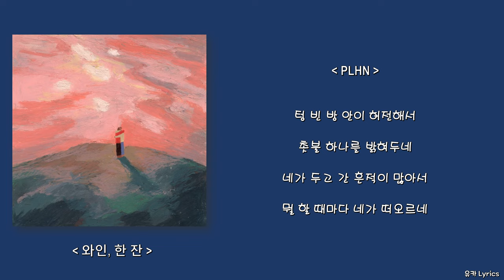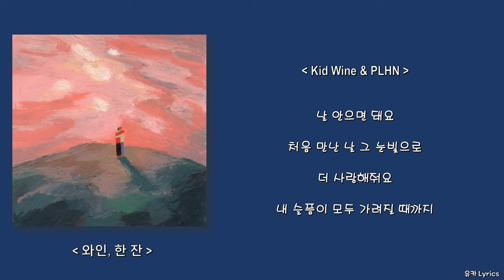Kid Wine, HAAN - 날 잊으면 돼요 (Feat. PLHN)/Lyrics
작사 : Kid Wine
작곡 : HAAN, Kid Wine
편곡 : HAAN
Key, Drum, Synthesizer, Bass by HAAN
Guitar by hola sungho
Chorus by Kid Wine, PLHN
Mixed & Mastered by Kid Wine @ WINY Studio
Artwork by 유수지 (@inmyflora)

0:00 Kid Wine
1:28 PLHN
1:48 Kid Wine & PLHN